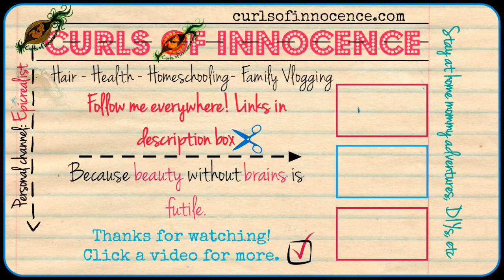╰☆╮TRIPLE BRAID STYLE For Girls! Natural Hair | Curls of Innocence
We're a cool, curly, artistic, laid back, homeschooling family of SIX who enjoys the small things in life.

Hope you enjoyed this video, curly mamas! :)
for more natural hair reviews & tips.

~WHIPPED CURLY BUTTER FOR SALE!

I am partnered with FULLSCREEN! Why aren't you?

Tags: "natural hair" "curly hair" "natural curly hair" "kinky hair" "coily hair" kids natural hair "curls of innocence" "vlogs"